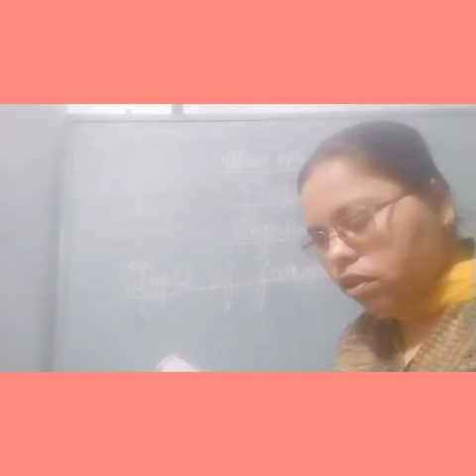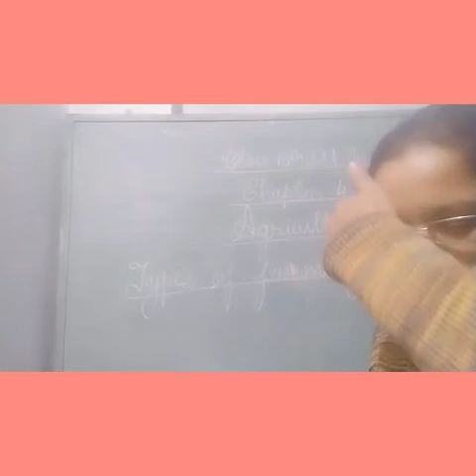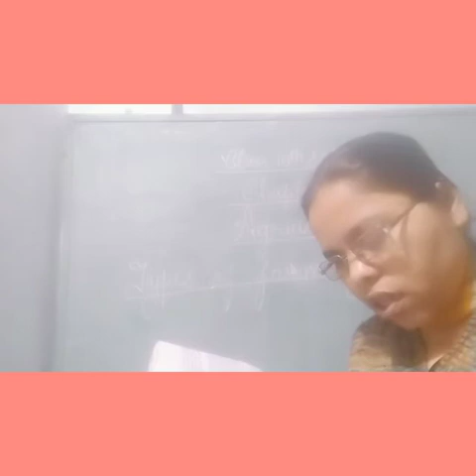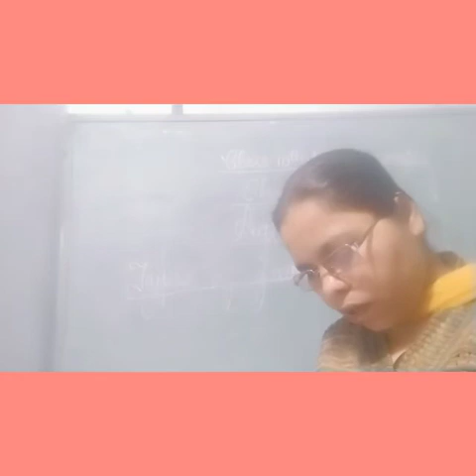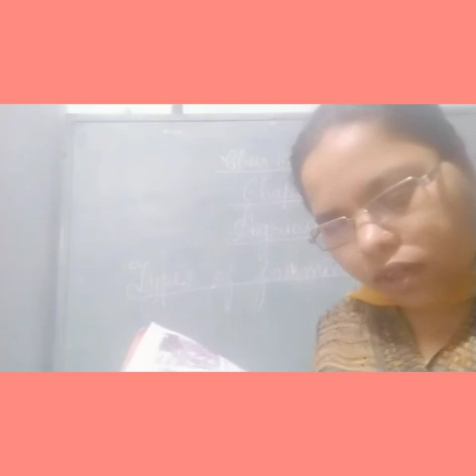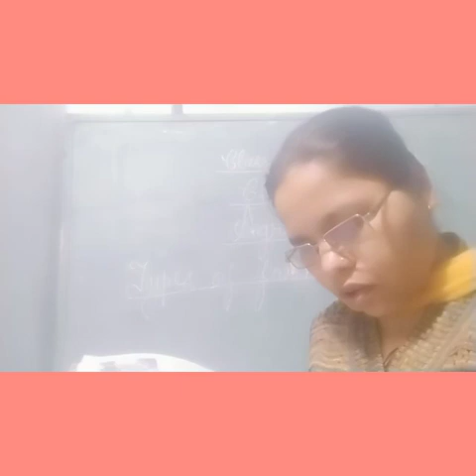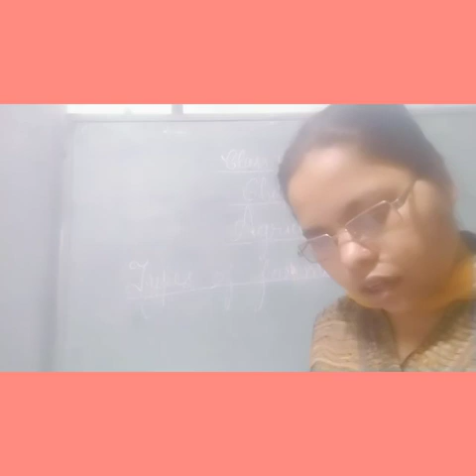Class 10 th sst geography chapter 4 part 6(24/2/21)